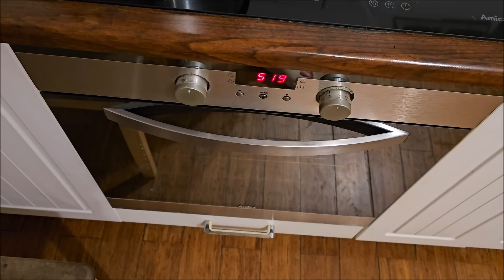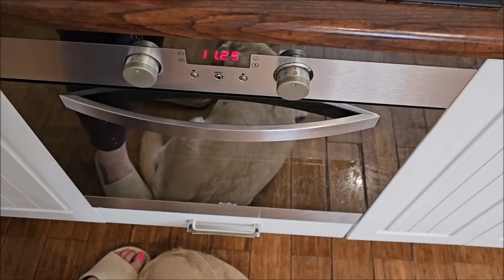Pracowity dzień w piżamie